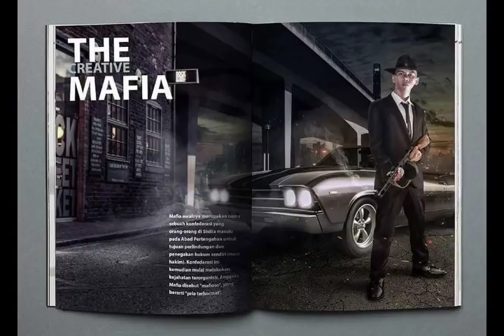VIRAL HARI INI, Master Edit Dari Indonesia Kembali Berulah,!!! Kini Tharnos Juga Kena Ulahnya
VIRAL HARI INI, Master Edit Dari Indonesia Kembali Berulah,!!! Korbannya Mulai dari Obama Hingga Tharnos,!

ini cuma buat seru"an aja masbrooooo semoga Terhibuuuuurrrr